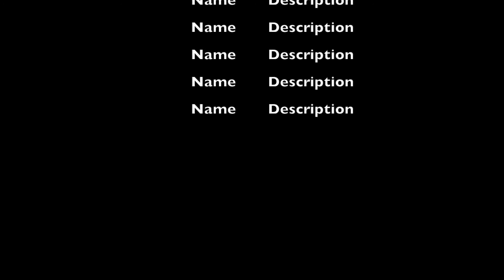Write A Song Wednesday With Noel Rochford of UNRB